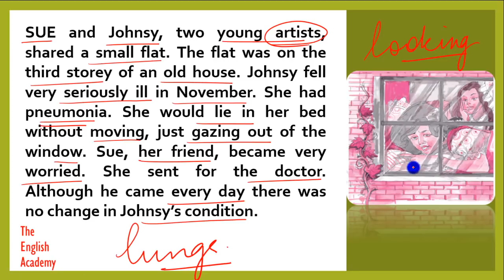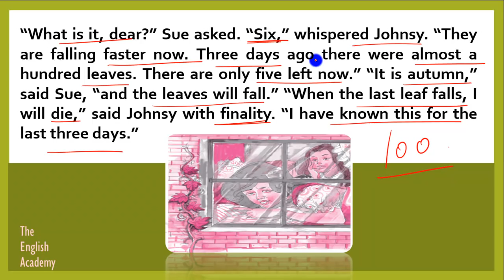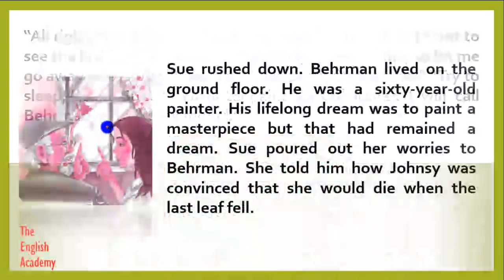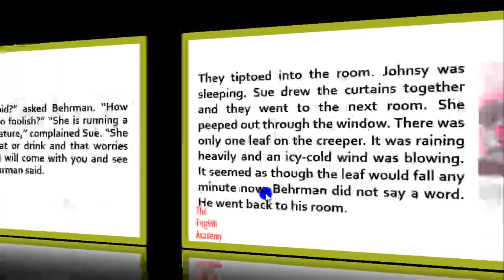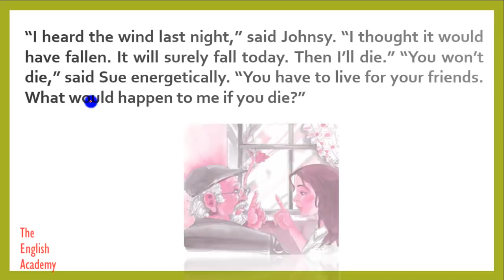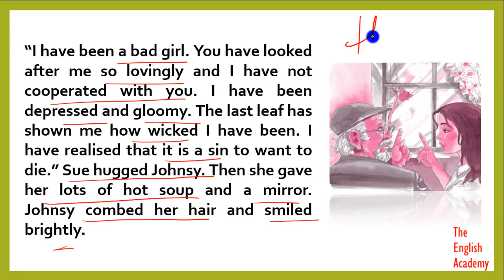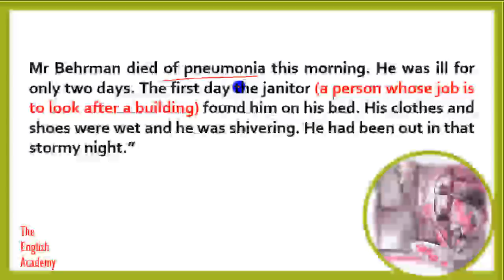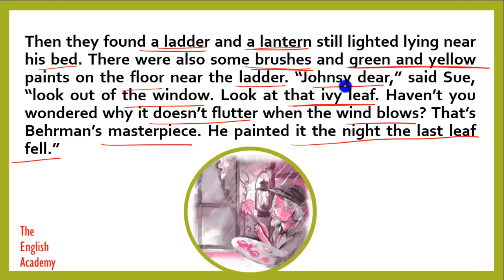The Last leaf Class 9 English Moments Chapter 7 Explanation, word meanings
The Last leaf Class 9 English Moments Book Chapter 7 Explanation in Hindi, Imp Questions and Answers.

Class 9 English Chapter 7 The Last leaf - Notes can be seen - Explanation, Important Question Answers, NCERT Solutions

Also, See

Chapter 8) Class 9 Moments Book English NCERT CBSE Chapter 8 A House is not a Home - Explanation in Hindi

Chapter 9) Class 9 Moments Book English NCERT CBSE Chapter 9 The Accidental Tourist - Explanation in Hindi

Chapter 10) Class 9 Moments Book English NCERT CBSE Chapter 10 The Beggar - Explanation in Hindi

Chapter 1) Class 9 Moments Book English NCERT CBSE Chapter 1 The Fun They Had - Explanation in Hindi

English Class 9 CBSE NCERT Beehive - Explanation, Summary, Difficult word meanings of all chapters CBSE Syllabus

If you Like this video Please comment on Class 9 Moments Book English Chapter 7 The Last leaf and share this with your friends

CBSE Class 9 English Moments Book Chapter 7 The Last leaf English Lesson Question Answers and NCERT Solutions